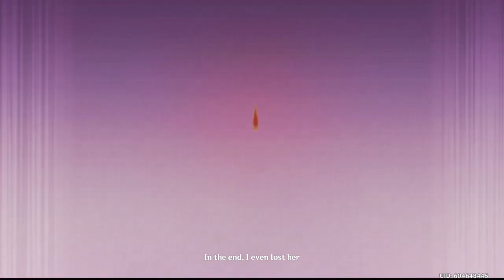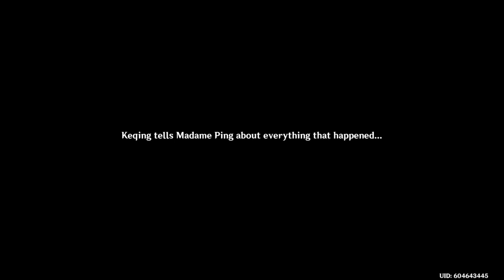Genshin Impact part 148